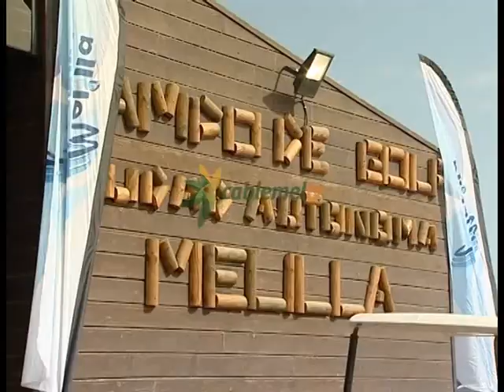PPL denuncia múltiples irregularidades en el Campo de Golf de Melilla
Populares en Libertad denuncia múltiples irregularidades en la gestión del campo de golf. El director de la instalación pública, Enrique Bohórquez, ha construido una terraza en la Casa Club sin la autorización pertinente de la Administración. Además, PPL sospecha que ha cambiado, de forma unilateral, las tasas públicas para jugar en el campo de golf y así beneficiar a los socios de su club, fundado por él y varios miembros del Gobierno Imbroda. PPL pedirá al Gobierno local que investigue lo sucedido.
Populares en Libertad pedirá en los próximos días una comisión extraordinaria para que el Gobierno Imbroda explique los “sucesos paranormales”, en palabras del presidente de la formación, que están ocurriendo en el campo de golf público.  Ignacio Velázquez se refiere, en primer lugar, a la disminución de los ingresos de la instalación por el cobro de la tasa pública en el segundo semestre de 2013. Mientas que en los mismos meses de 2012 la recaudación al mes estaba en torno a los 2.000 euros, en 2013 baja más de la mitad. PPL cree que el director del campo de Golf, Enrique Bohórquez, cambió de forma unilateral las tasas para beneficiar a los miembros de su club privado de golf, fundado por él y varios miembros del Gobierno Imbroda

Según Velázquez se trata de una negligencia de la Administración al no controlar estas irregularidades. La construcción de una terraza en la Casa Club, sin autorización de la Consejería de Deportes, es otro de los motivos por los que PPL pedirá la comisión extraordinaria.  El diputado Julio Liarte ha asegurado que el Gobierno local está intentado justificar la ausencia de autorización de la obra argumentando que la Casa Club no es el campo de golf, entendiendo el campo solo donde se juega a este deporte
Por su parte el presidente de la ciudad, Juan José Imbroda, a preguntas de este medio, ha vuelto a ignorar al periodista evitando contestar si tomaran medidas por la actuación de Enrique Bohórquez